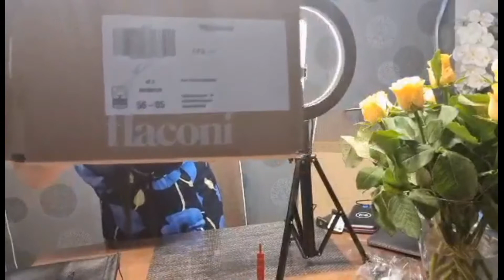I HAVE WAITED SO LONG FOR THIS | UNBOXING NEW ACCESSORIES FOR MY VLOGS 🙏😍